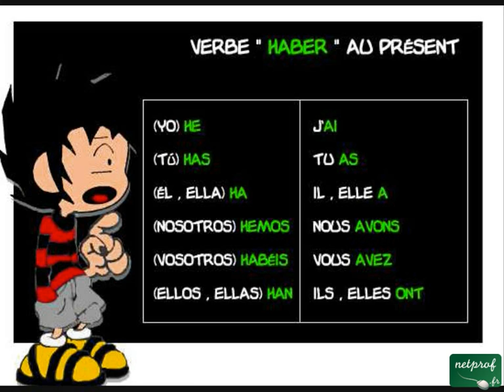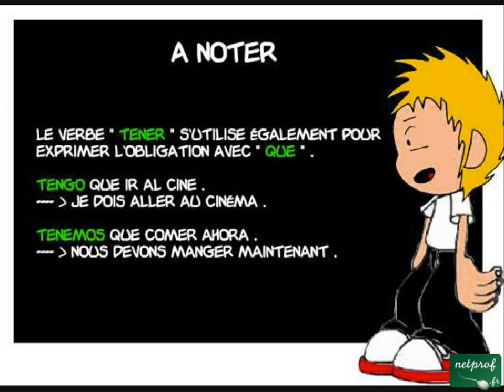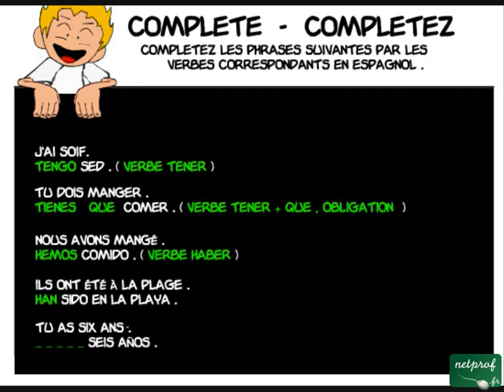Espagnol-Leçon5-Verbes Haber et Tener